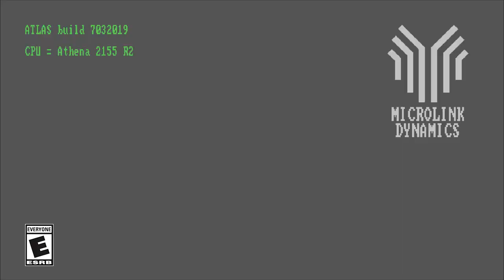Mainframe Defenders Xbox One Release Trailer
MAINFRAME DEFENDERS - tactical retrofuturistic strategy game. A computer virus has infiltrated the "Stargazer" research complex. Most of the robotic units are controlled by the virus. Lead a squad of 4 prototypes on a mission to defend complex mainframe. You'll have to repel assaults, destroy unit fabricators, download valuable data, clear infected nodes, and do more on your way to the deepest parts of the complex. Work with item limitations and drawbacks to build powerful combinations. Destroy your enemies with diverse tactics: overheat them, melt with corrosion, absorb damage, and return fire. But don't rely on a single strategy too much - enemies might have a way to counter it. But above everything else: defend the Mainframe!